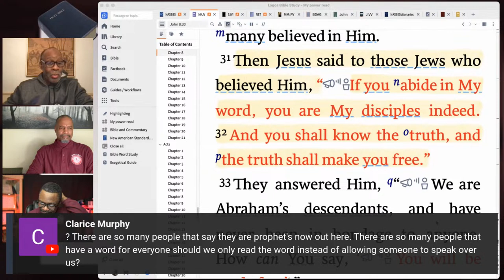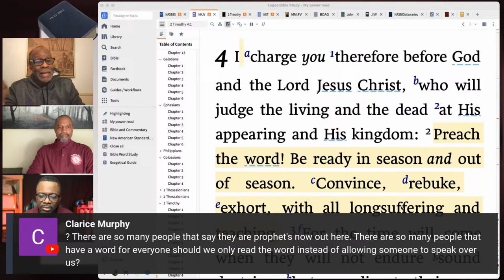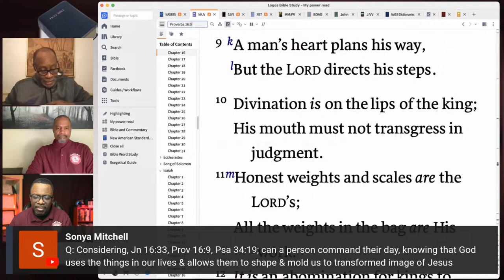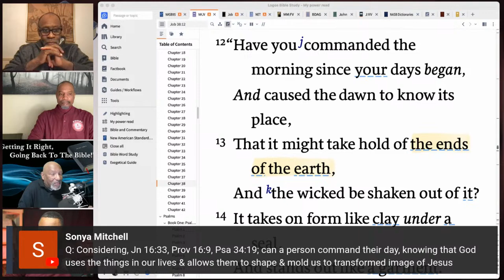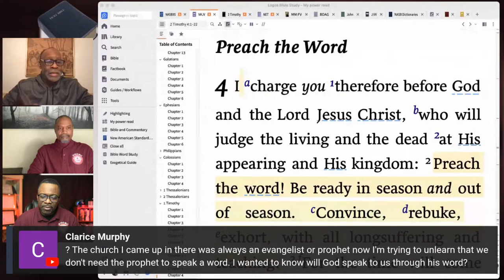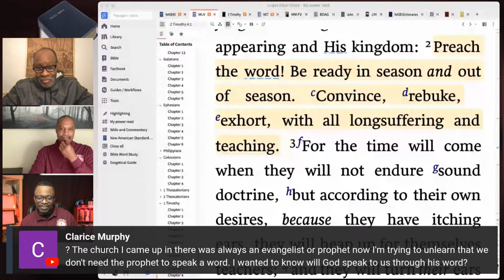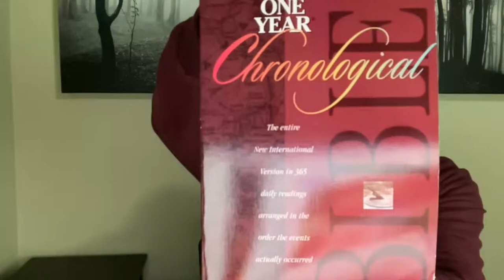PHGBC Thursday (Back To The Bible) Live Stream 7:00PM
Getting It Right, Going Back To The Bible
Power, Hope, & Grace Bible Church
Pastor Quintin W. Wingate, PHD
6495 W. Warren Ave. Detroit, Ml 48210